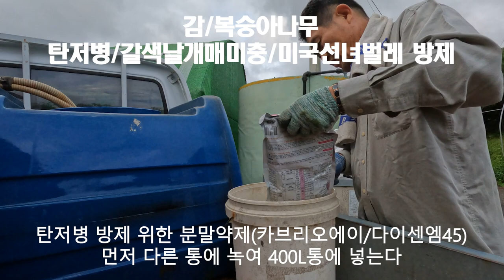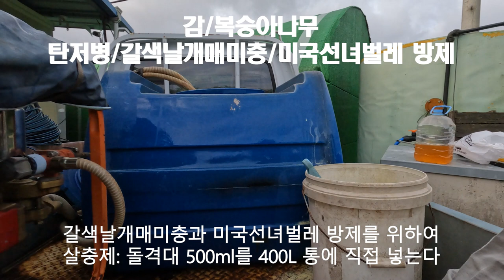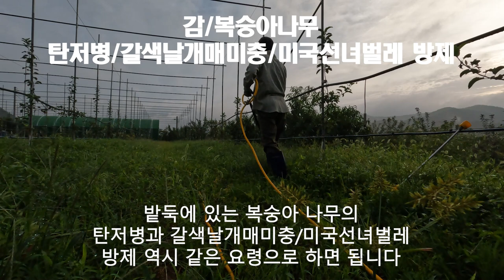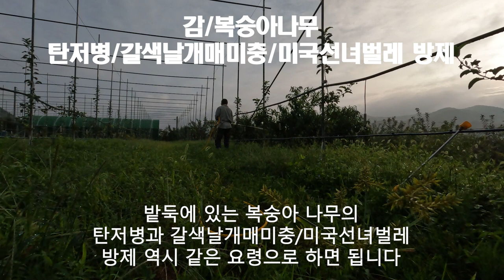1인 방제 Tips/감나무/복숭아나무_탄저병,갈색날개매미충,미국선녀벌레 방제 20230831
요즈음 태풍 "하이쿠이"로 인하여 비가 잦아서 고온다습하기 때문에 많은 병충해가 발생하기가 매우 좋은 적기이다.
이에 따라 과수나무에는 탄저병과 갈색날개매미충, 미국선녀벌레가 매우 많이 발생하고 출몰하므로 이에 대한 철저한 방제가 요구된다.

본 동영상의 주요 내용은
감나무 방제에서 언급한 농약 희석 순서 안내는
동영상을 참고하세요

오늘은 통돌이를 이용하여 혼자서 방제하는 농가들에게는 매우 반가운 정보일 것이다.

이러한 안내가 과수나무 농약방제에 대한 정보공유 차원에서 조금이나마 도움이 되었으면 합니다.

2021년 9월부터 유튜브를 제대로 하자고 마음먹은 초짜유튜버 입니다.
감사합니다.